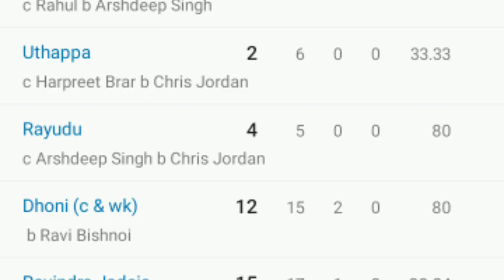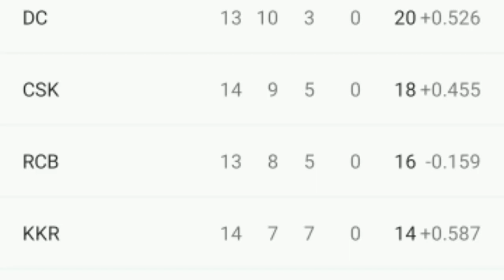Review By dsktalks DSKTALKS.